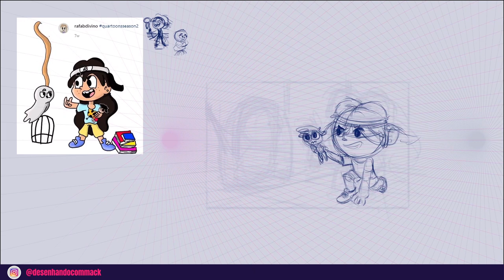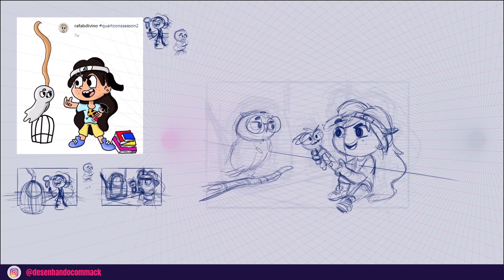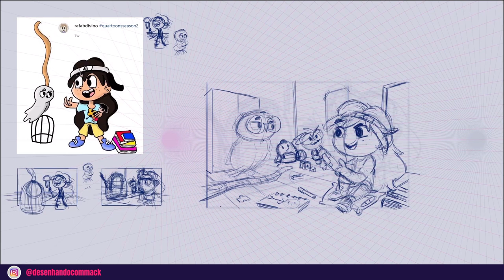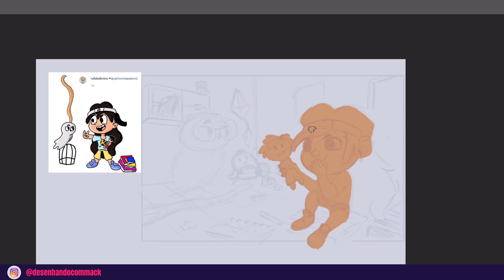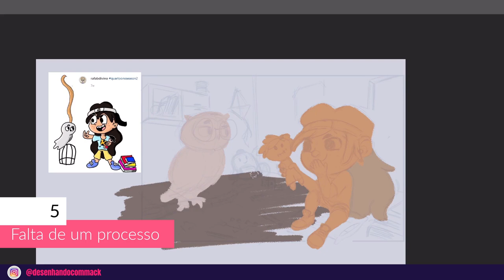Por que não consigo passar as minhas ideias pro papel?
Pra não ficar repetindo o meu processo que é o mesmo, hoje peguei um redesenho pra ficar de fundo enquanto falamos sobre 5 pontos que podem fazer com que a gente não consiga passar nossas ideias para o papel.

Pensar em algo e não conseguir passar pro papel é muito comum, mas dá pra resolver principalmene com paciência e estudo.

Onde estou?

🔹 Witness | Mikos Da Gawd